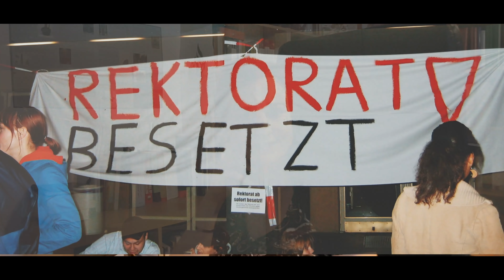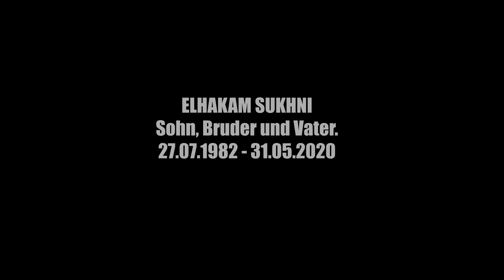Cut the Bullshit - #15 IN GEDENKEN AN ELHAKAM SUKHNI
Wir widmen diese Folge Hakeems Bruder "Elhakam Sukhni" der am 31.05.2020 von uns gegangen ist. Möge er in Frieden Ruhen.

Cut the Bullshit der Podcast mit Prodycem, Hakeem & Cenk Cigdem!

Prodycem: @prodyc3m
Hakeem: @hakeem48
Cenk: @cenkcig